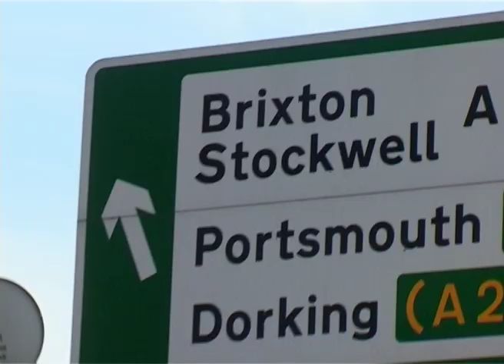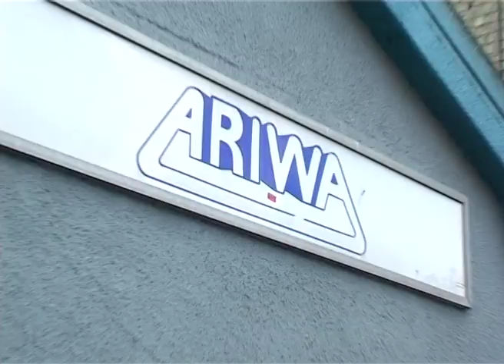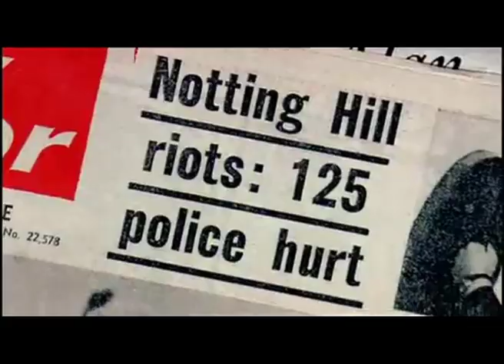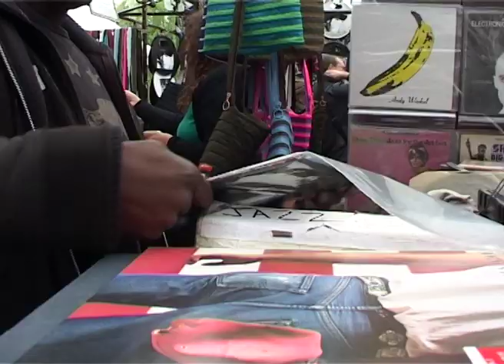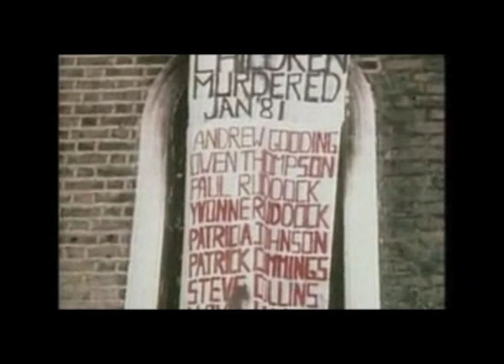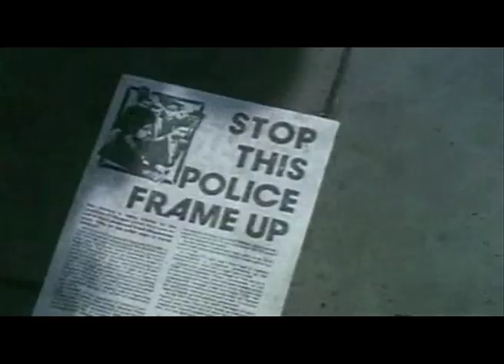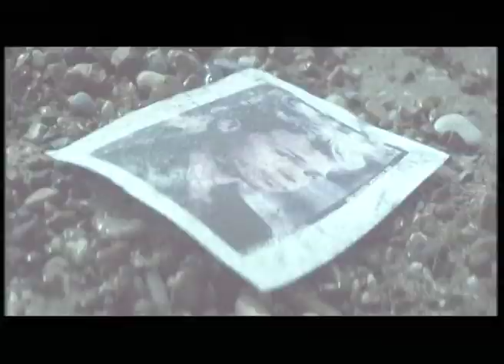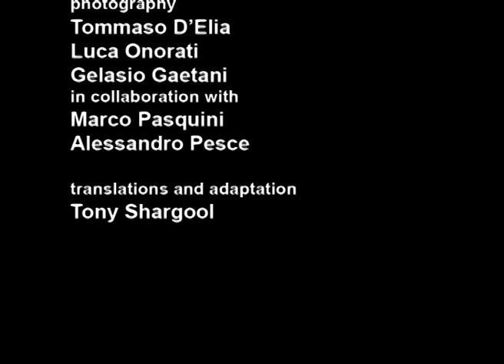London Town - On the trail of reggae (english)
The documentary intends to retrace the original trail to perceive and feel Africa’s roots within London’s Reggae music. We cover topical subjects such as the 1948, ‘Windrush’ massive immigration from the Caribbean Islands to London, the Notting Hill riots in 1976, the New Cross massacre in Brixton during the late 80ies and we explore Reggae Music today, stressing its strong influence on both punk and pop music.

After the recent film ‘Jamaica mon amour’ , this new production offers in-depth analyses aiming at further understanding the significance of ‘peace, love, respect and unity’.

Interviewes: Chris Blackwell (Music Producer), Vivienne Goldman (a friend of Bob Marley, now writer and biographer of ‘Exodus’), Mad Professor (musician – founder of Ariwa Studios), Linton Kwesi Johnson (poet and songwriter-singer), Mykaell Riley (Prof. at Westminster University – former co-founder of band: Steel Pulse), David Hinds (Musician, singer and co-founder of Steel Pulse), Ali Cambell (Musician, singer and former front-man, founder of UB40) and many others.

LONDON TOWN – ON THE TRAILS OF REGGAE
(Italia, 60′, col, 2008, HDV)

Director: Tommaso D’Elia
Assistant Director: Silvia Bonanni
Editor: Luca Onorati
Interviews by Pier Tosi, David Katz, and Tony Shargool
Photography: Tommaso D’Elia, Luca Onorati, Gelasio Gaetani and Marco Pasquini Alessandro Pesce
Production Secretary: Valentina Bellomo
Production Assistant: Iacobella Gaetani
Translations and adaptation: Tony Shargool
Edition: Simone Pallicca
Organization: Manuela Nosella, Silvia Marcolin, Geraldine Locci
Producers: Filippo Giunta – Chairman Rototom Sunsplash with: Gelasio Gaetani – Noemi Cinzano
Executive Producer: Claudio Giust